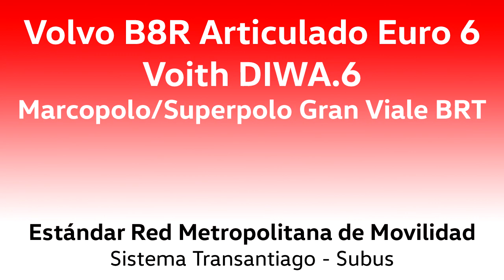Volvo B8RLEA - Marcopolo/Superpolo Gran Viale BRT - La Revisión Definitiva en día de elecciones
Desde aquel día del plebiscito constitucional del año pasado que no usaba transporte público. Nuevamente y con el propósito de ir a mi local de votación el domingo pasado decidí hacerlo revisando en detalle como pasajero a los Volvo B8R Articulados año 2020 puestos por Subus para renovar su flota mas vetusta, demacrada e icónica en la ciudad: los B9SALF.

Las nuevas unidades fueron carrozadas por Superpolo en Colombia y poseen equipamientos distintos a lo que suelen ver en los Marcopolo brasileños de siempre, revisa para ello las diversas vistas a lo largo del bus.

Este video es una revisión definitiva para mostrar diversas características de exterior, interior, y sus sonidos. Disfrútalo por completo y con audífonos para mejor claridad.

Andando en líneas 203, 205 y 216.

Datos:

Chasis: Volvo B8RLEA
Motor: Volvo D8K, 350 cv. Euro 6
Transmisión: Voith D864.6 (DIWA.6)
Carrocería: Marcopolo/Superpolo Gran Viale BRT
Año: 2020
Dueña: Arrendamiento Mercantil S.A. (cedida en arriendo para Subus Chile S.A.)